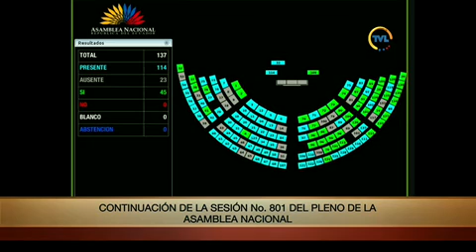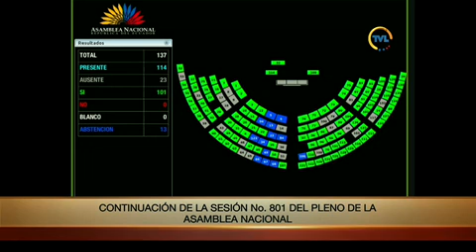Votación de la moción del asambleísta Ramiro Narváez - Sesión 801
27 de octubre de 2022
Segundo Debate del Proyecto de Ley Orgánica de Personal y Disciplina de Fuerzas Armadas.